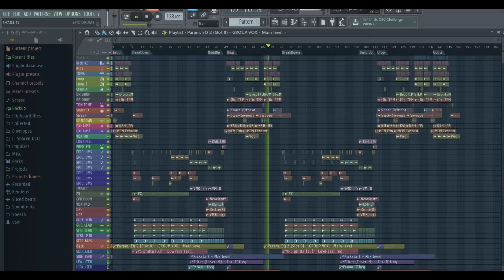FL Studio EDM Template - KSHMR Style by Jay Espons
"Plugins Used
FabFilter Pro-L
FabFilter SATURN
Izotope Ozone 5
Sylenth 1
Waves

Description
KSHMR Template for FL Studio 12.2.3 Beautiful percussion living, dynamic drop which plunge into the world House. All basses & leads produced with VST only. Great base for your House tracks and remixes.
Product Specs
8 Midi Tracks
30 Audio Tracks
Key: Am
Bpm 128"

Cubase Projects